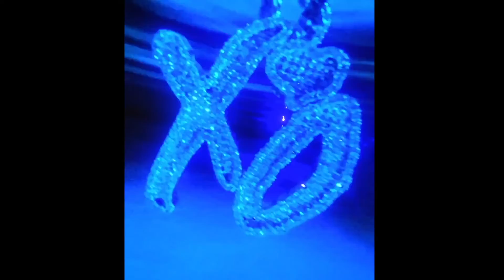[FREE FOR PROFIT] NAV x Gunna Type Beat 2021 - "Sunrise" Free For Profit Beats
enjoy - 154 bpm - Bb minor